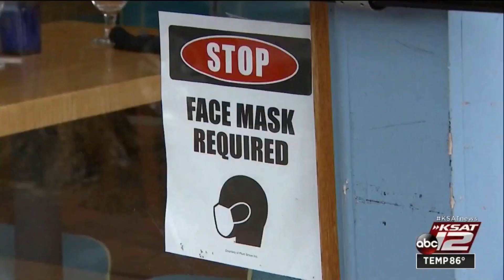Delta variant leading to more hospitalizations in Bexar County